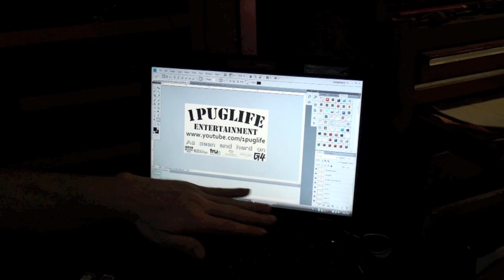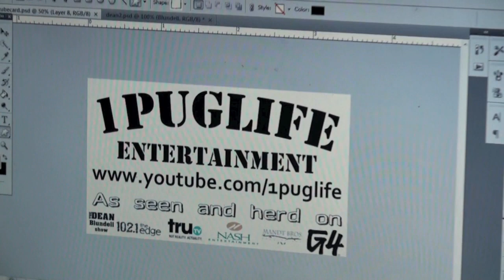polishin the hotdog